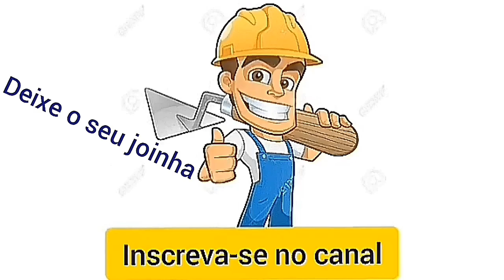Como montar um batente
Nesse vídeo mostro como montar o batente caixonete ou caixadeporta link como fazer a montagem da mola de uma trena=